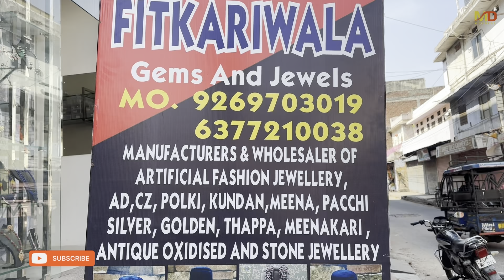Rajasthani Gold Plated Jewellery Wholesale Market |Budget Friendly Jaipuri jewelry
Shop Details:

           fitkariwala Gems and Jewels

Address: Building no.2295, SAHLO KI GALI, NAHARGARH ROAD, NEAR PAREEK SCHOOL AND BARAH BHAIYO KA CHAURAHA,
JAIPUR -302001

NEW??

Jaipur Jewellery Wholesale Market,
Rajisthani Imitation Jewellery,
Rajisthani Brass Jewellery,
Wholesale Jewellery Market in Jaipur,
Imitation Jewellery Manufacturer in Jaipur,
Jaipur Silver Replica Jewellery Factory,